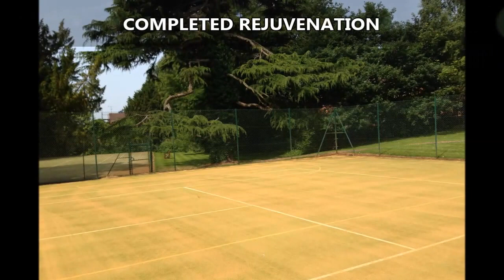Cheshire Schools Synthetic Turf Rejuvenation Upkeep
Cheshire Schools Synthetic Turf Rejuvenation Upkeep is presented in this video. In order to maintain one’s own man-made flooring in superior quality and even appearing perfectly, it is necessary that you perform continual preservation. There are two main types of repairing, proactive along with reactive. We really recommend simply being proactive in the upkeep to prevent considerable repairing getting demanded. Proactive upkeep demands brushing, drag matting and even decompaction, washing and even substance treatments. To maintain the initial playing features, it can be crucial that you groom your man made flooring. This will help to move the sand infill around and stop it all becoming clogged in a space. Throughout the proactive routine maintenance, it's advisable to eradicate any sort of debris, rubbish and contaminants. In order to reduce the measure of contamination on your astro turf, you need to have a repairs and maintenance plan. Moss and algae can result in additional issues if they are not addressed rapidly, simply because debris and dirt gets trapped in the pores causing the surfacing to then have water damage. Moss and algae treatment solutions are accessible to help stop the surface getting affected.

If you are interested in finding out more about astro turf, we recommend this page. Here you can read about the history and much more

Revitalisation, repairs along with sand infill top up's are typically categorised as reactive repairs and maintenance. If you see any sort of damage around the pitch, then you should have it mended as quick as possible. Continuous major use of the area may lead to rips and even holes on the surfacing. Earlier repairs may lessen rates since no other destruction can come about. Synthetic turf rejuvenation upkeep must be carried out should your surface begins to hold fluids or even puddle. Your artificial grass fibres are going to be left untangled, properly positioned within the proper position once the fresh infill is produced leaving your surfacing in excellent state. If you would like more information on rejuvenation, please take a look at this

If you are interested in watching more videos on synthetic turf, take a look at this playlist this playlist shows artificial garden grass installation and cricket wicket installment.

We are very pleased you've used some of your time to see this online video. Perhaps you have had fun seeing this video? Any queries or even feed-back that you might have is valued; all you should do is post your comments inside the comments area directly below. Don’t forget about clicking the like option on our video clip along with share the clip on your social sites, including Facebook, if you benefited from looking at this online video To watch some more of our videos, that we publish often, remember to sign up for our channel